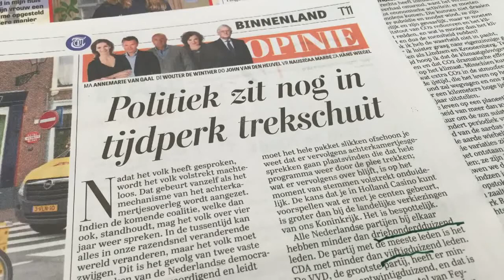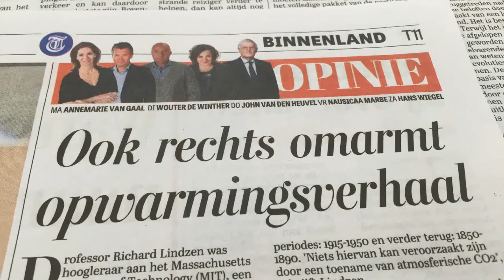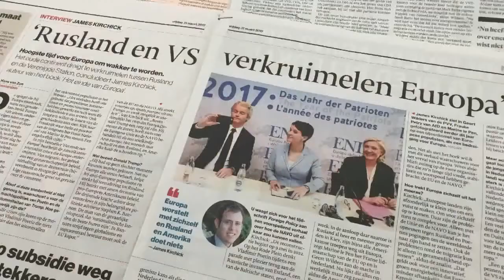Leon de winter ''politiek zit nog in tijdperk trekschuit''